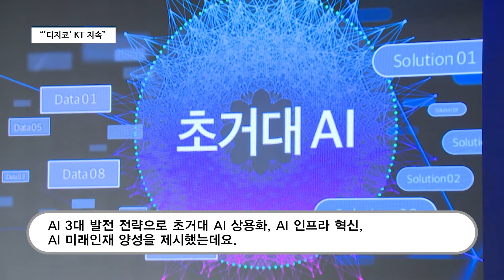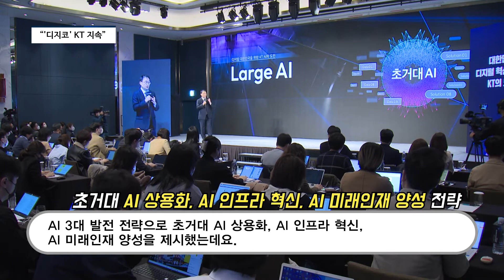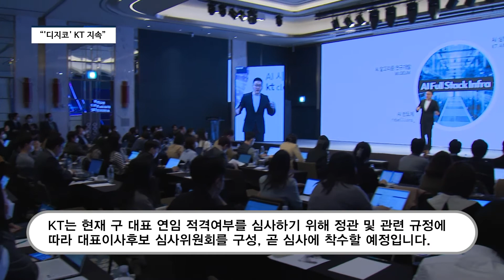[영상] 구현모 KT 대표 "통신 기반 디지털 전환 주도 위해 연임 결심"